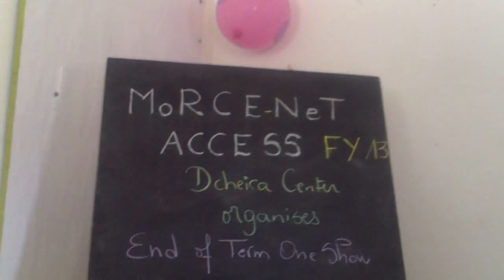MoRCE-Net Access Dcheira End of term 1 show / May 30th , 2015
Youssef Talibi  dedicating a poem  to his mother ,  who is attending the 1st term show.